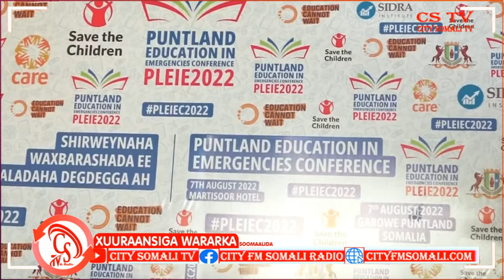Dowlad Goboleedka Puntland Oo Ku Shaaca qaaday In Abaarta jirta Darteed ay u Xirmeen 21 Iskuul.